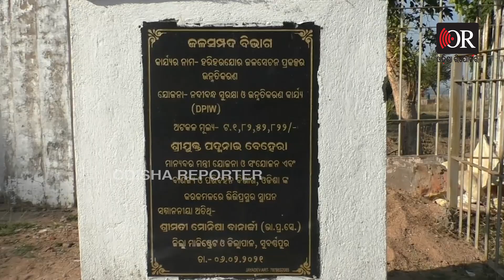କେତେ ରାସ୍ତା କାମରେ ଲାଗିଲା ? | Odisha Reporter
ଆଧା ରାସ୍ତାରେ ଲାଗିଲା, ଅଧା ପକେଟରେ ପଶିଲା । ଦୂରରୁ ସୁନ୍ଦର, ପାଖରୁ ଦେଖିଲେ ଧରା ପଡିଲା ସତ । ମିଳିମିଶି ଖାଇଗଲେ ଏକ କୋଟି 80 ଲକ୍ଷ ଟଙ୍କା । କେମିତି ରାସ୍ତା ନିର୍ମାଣ କରିଥିଲେ ଠିକାଦାର ?